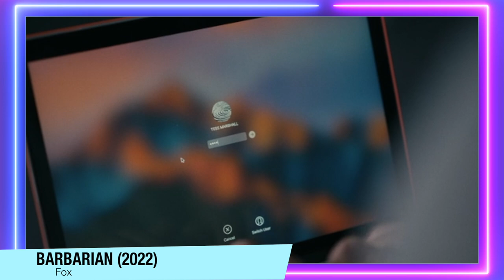Noites Brutais (Barbarian) | Critica + FINAL EXPLICADO - Um terror cheio de boas surpresas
Noites Brutais ou Barbarian, chegou no Star+ e esse filme é surpreendente, e repleto de muitas reviravoltas boas. Nesse vídeo de hoje eu falo sobre ele sem spoilers, e da metade pro final falo sobre aquele final maluco.

Sinopse:Na trama, uma jovem em viagem para Detroit, para uma entrevista de emprego, aluga uma casa. Porém, quando ela chega tarde da noite no local, ela descobre que a casa já está sendo alugada por outra pessoa; um homem estranho (Skarsgård) está alugando ela, e depois disso as coisas vão de mal a pior.

Sumário:
00:00 - Introdução
01:04 - Critica (Sem Spoilers)
05:00 - FINAL EXPLICADO